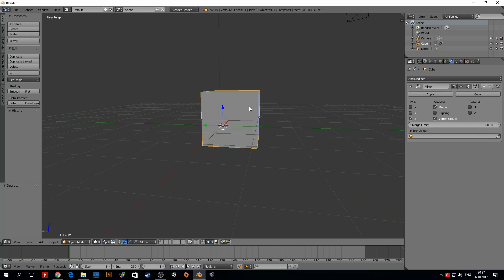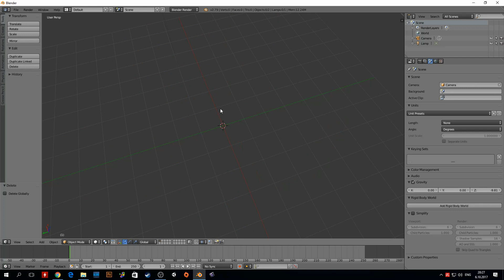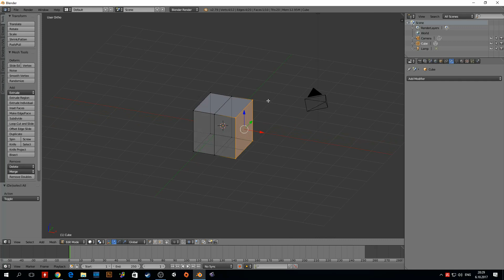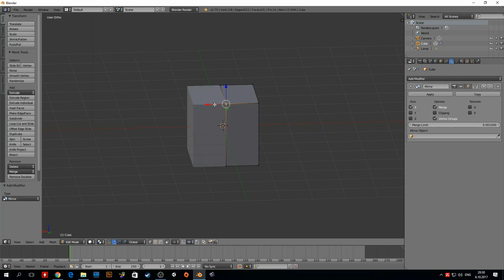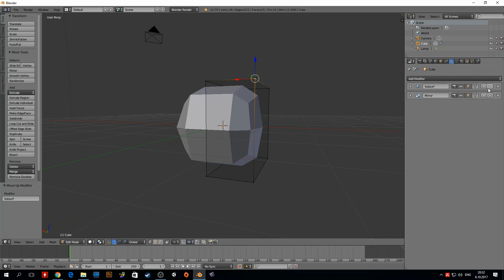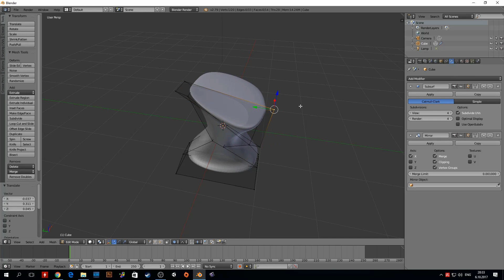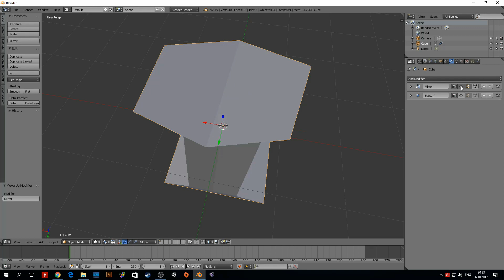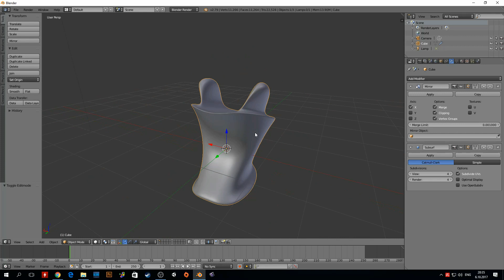Sıfırdan Blender (2.79) - 34 - Mirror Modifier